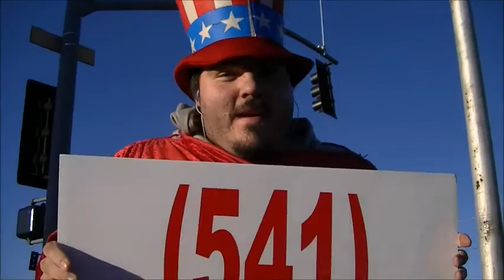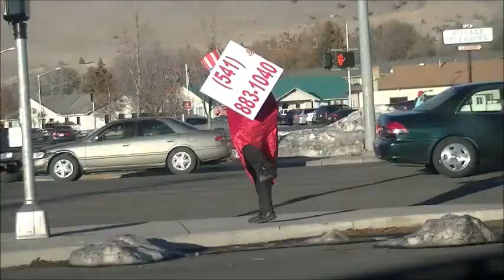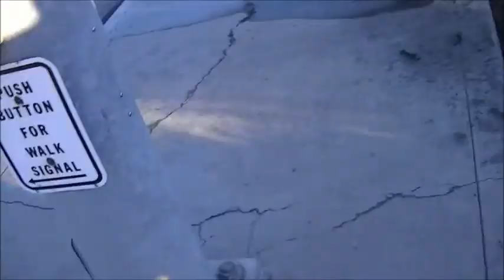Liberty Tax Man gives it his all!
Go tax time! Check out this hardcore dubstep dancer doing his thing!